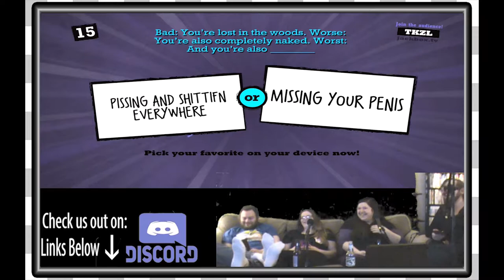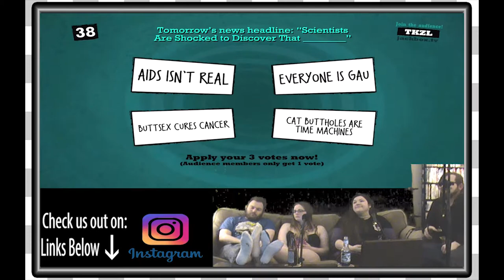Best of June 2018 | The Game Couch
Here are the funniest moments from the month of June!!